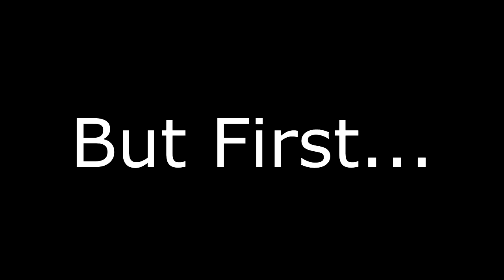Aspiring Musicians And A Crocodile In Uganda | VLOG 48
Venture Leather Company makes leather goods in Uganda where 100% of the profit gets invested back in to businesses in East Africa. Currently we are working with our manufacturer in Jinja to make quality products at affordable prices. Getting closer and closer each and every day. Doing business in Africa is not easy. This is our story.